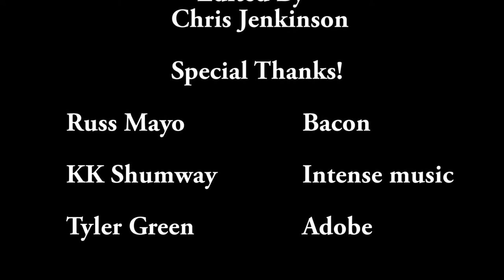The great escape short